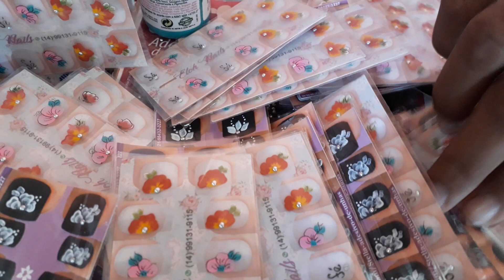25 de julho de 2019